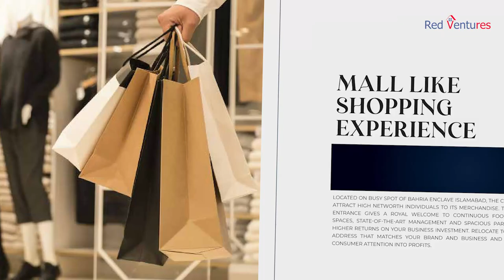Life of Elegance at Royal Gate Enclave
ROYAL GATE ENCLAVE
BAHRIA ENCLAVE
ISLAMABAD